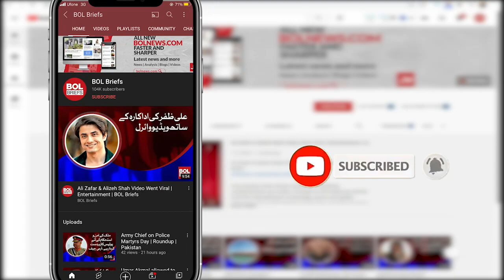Maya Ali Picture Goes Viral | Entertainment | Bol Briefs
Maya Ali Picture Goes Viral | Bol Briefs